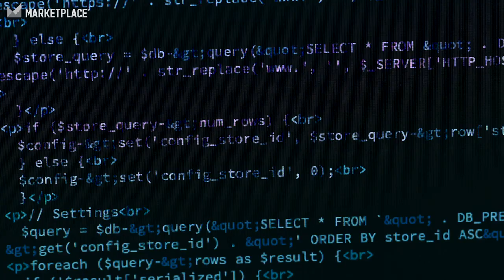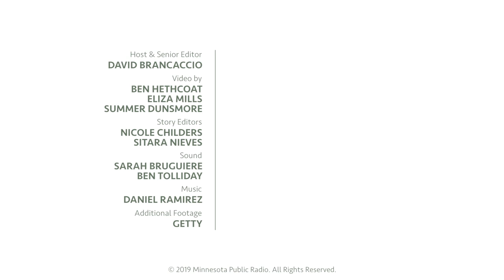How to talk to loved ones about financial fraud | Brains and Losses with David Brancaccio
Here's one guide for starting a conversation about protecting your family and loved ones from fraud.

Talking to loved ones about financial planning and aging can be difficult, but these are important conversations to have, especially because, as people get older, they may become more vulnerable to financial scams.

Brains and Losses: The Bottom Line on Elder Financial Vulnerability is a project from Marketplace that explores research on how the aging brain may become more susceptible to financial scams. Marketplace Morning Report host David Brancaccio's reporting on this topic took him across the country to meet fraud victims and their families, and covers scientific and legal research. Find more on this topic at Marketplace.org.